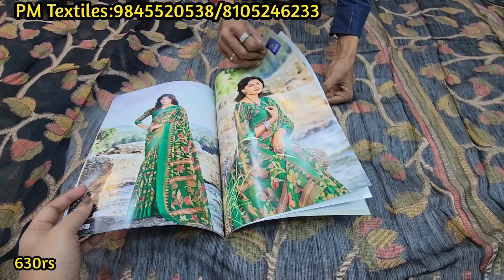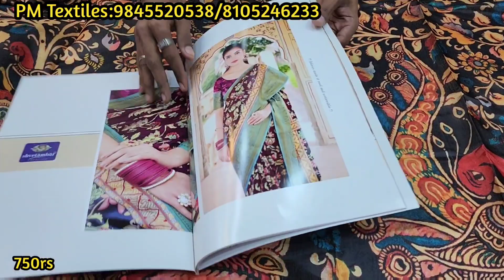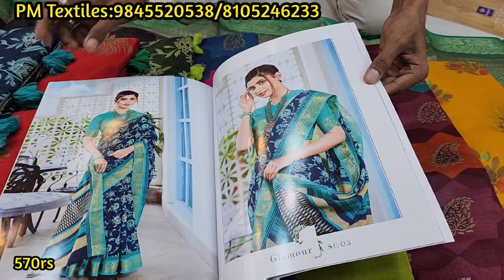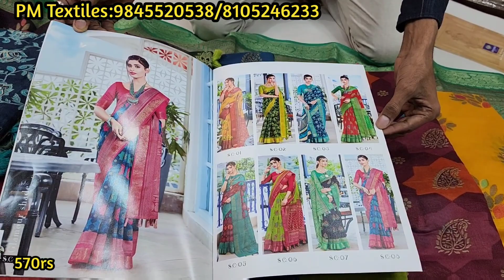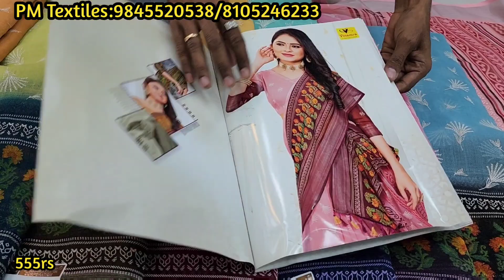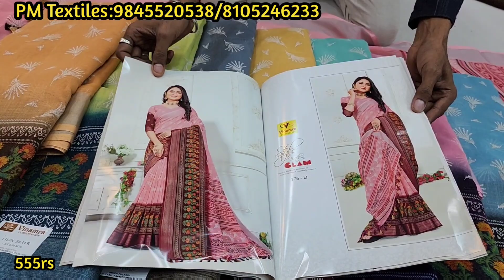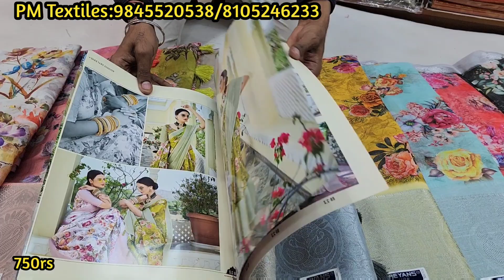Bangalore chickpet wholesale pink zari & copper zari sarees || synthetics chiffon georgatte sarees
Address:

P. M Textiles
No 121&122, 1st floor
Shop No 16,17,K.S.V Complex
Near Balaji temple, Avenue Road
Bangalore 560002